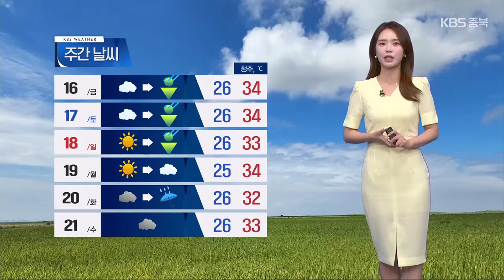[날씨] 충북 밤까지 소나기…광복절에도 폭염 기승 / KBS 2024.08.14.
말복인 오늘도 밤낮없는 무더위가 이어지고 있습니다.

 충북에는 여전히 폭염특보가 유지되고 있는데요.

 광복절인 내일도  맑은 하늘 속 불볕더위가 기승을 부리겠습니다.

 청주 한낮 기온 35도까지 치솟겠고요.

 아침 기온도 26도를 보이며 밤사이 열대야가 나타나겠습니다.

 계속되는  더위에 지치지 않도록 건강관리 잘해주시기 바랍니다.

레이더 영상 보면 중·북부 지역을 중심으로 소나기 구름이 발달한 모습인데요.

 오늘 밤까지 5에서 40mm의 소나기가 지나겠고요.

 벼락을 동반하겠습니다.

 내일 아침 기온 청주 26도, 충주와 증평 24도, 제천은 22도로 출발하겠고요.

 새벽부터 아침 사이에는 안개가 껴 시야가 답답하겠습니다.

 한낮 기온은 청주와 단양 35도, 충주 34도, 제천과 보은은 33도까지 오르며 오늘만큼 덥겠습니다.

 무더위 속 소나기 소식이 잦은데요.

 갑작스레 쏟아질 수 있는 비에 대비해 우산 잘 챙기시기 바랍니다.